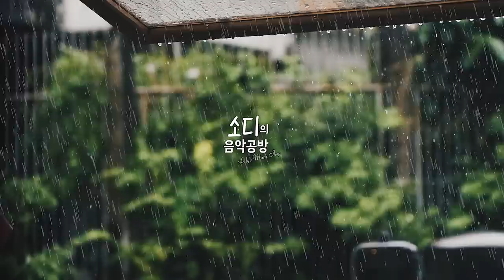[Piano ASMR] 3시간 연속듣기 | 빗소리와 함께 듣는 피아노 | 시청각 ASMR | Piano Music & Rain Sounds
안녕하세요 감성을 연주하는 남자 소디입니다! 오늘은 공식시리즈가 아닌 저의 지난 자작곡 'Let It Go' 연속듣기로 찾아왔어요. 무려 10시간이나 걸려서 제작된 만큼, 이쁘게 들어주셨으면 좋겠어요. 장마철 특집인 만큼 시청각적으로 제작해봤습니다ㅎㅎ오늘도 좋은 감상 해주셔서 감사드려요🙆‍♂️

댓글도 부탁드립니다.

저는 페이스북, 인스타그램, 사운드클라우드에서도 만나보실 수 있으십니다🙂